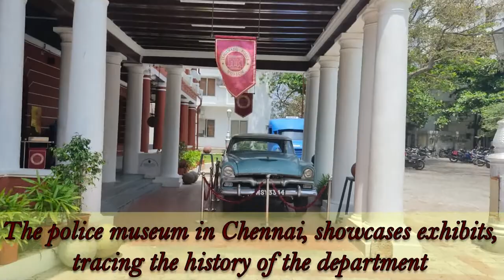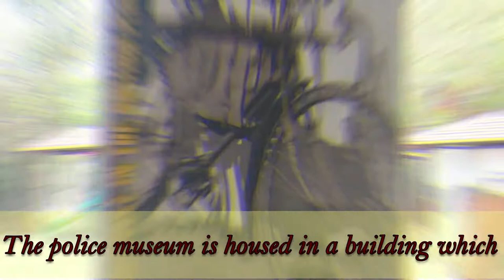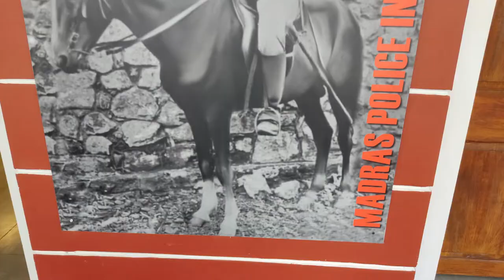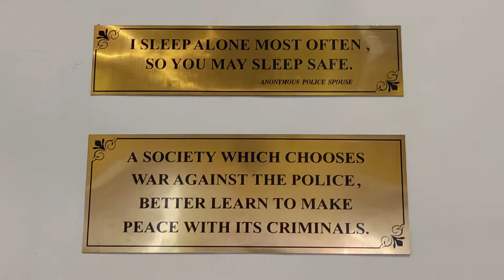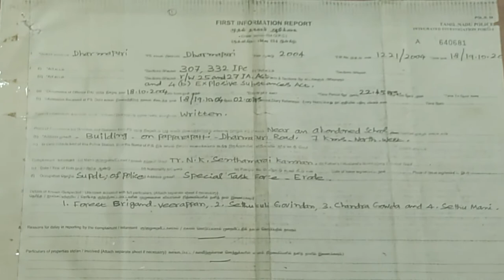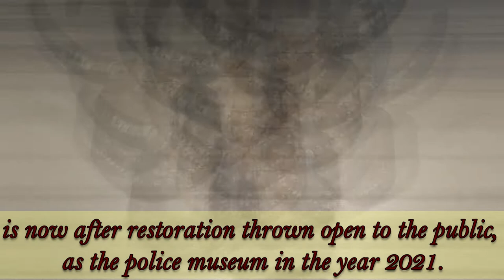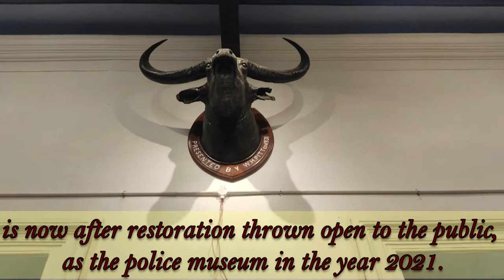Tamil Nadu Police Museum - Chennai | Know Life KL